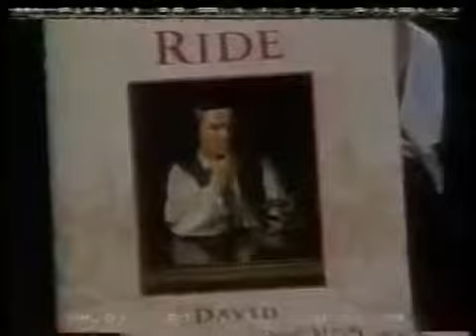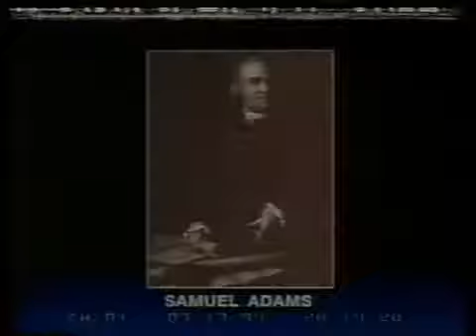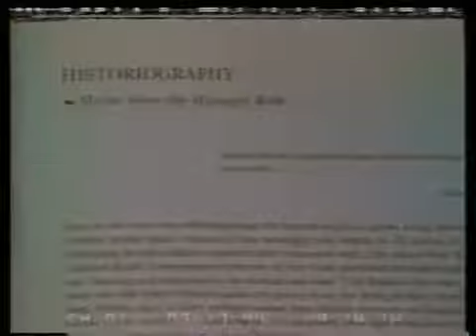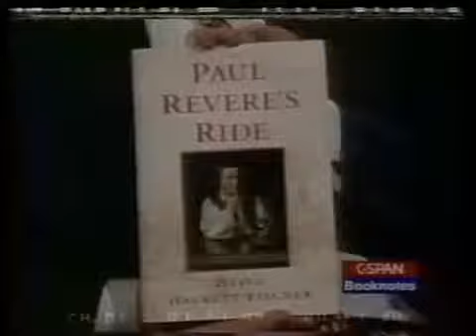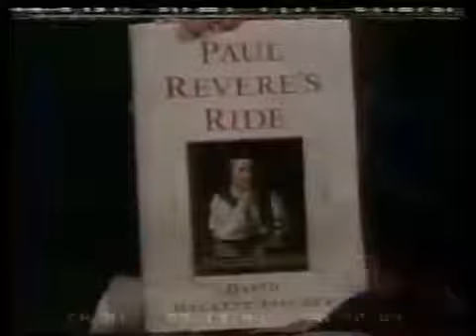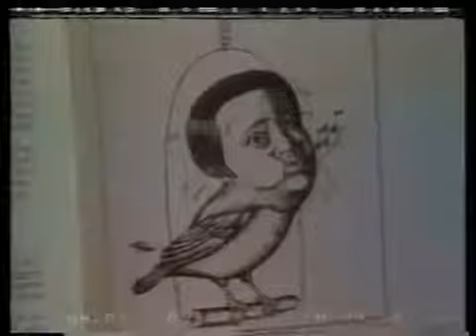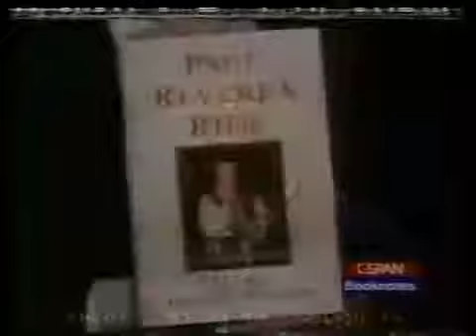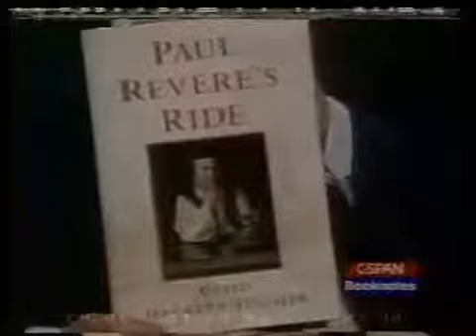What Did Paul Revere Really Say on His Midnight Ride? Revolutionary War, Boston Massacre (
Paul Revere was a Patriot leader and symbol of the American Revolution. Find out more about the man who infamously warned the minutemen of a British invasion in 1775 in this video. Explore.

Paul Revere (/rɪˈvɪər/;  21, 1734 O.S. --  10, 1818) was an American silversmith, early industrialist, and a patriot in the American Revolution. He is most famous for alerting.

This course explores the history of Boston from the 1600s to the present day. Learn about the native people who lived on the land we now know as Boston before the Puritans arrived. Discover.